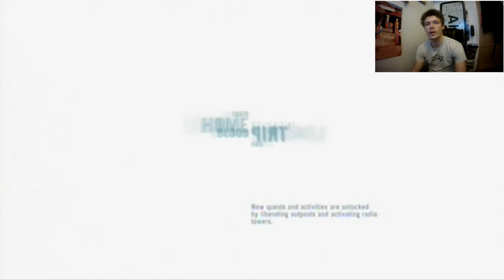FarCry 3: SLAYING MEDUSA AND GETTING LAID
Gamplay from FarCry 3. As I said at the start, I really am enjoying this game, so I decided to record my next mission, which coincidentally just happened to be one of the most epic ones so far!
Recorded on an easycap, the quality is outstanding for value, and facecam with a Veho Muvi HD.